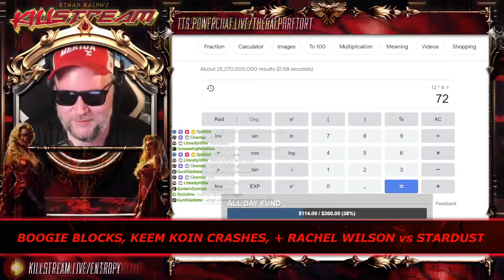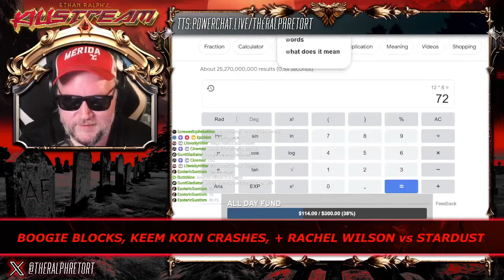Ralph v. Boogie & Wings - Killstream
Ralph takes on Boogie and Wings at the same after time on the Lolcow Live podcast after they trash him for having Trapdaddy on his show.

Clip taken from:
KILLSTREAM: BOOGIE & WINGS CRUSHED 2v1 BY RALPH, + RACHEL WILSON vs STARDUST